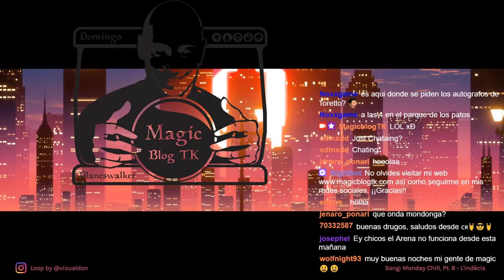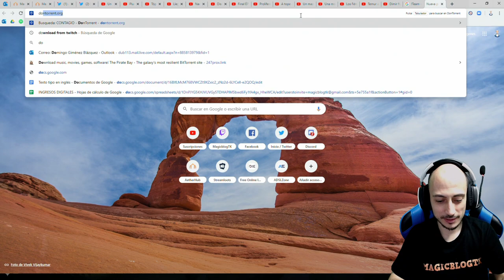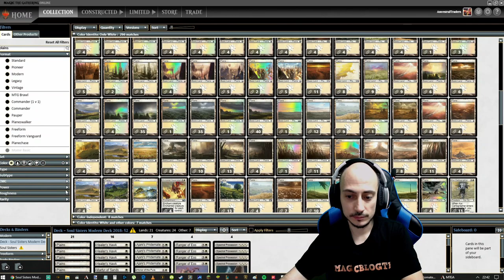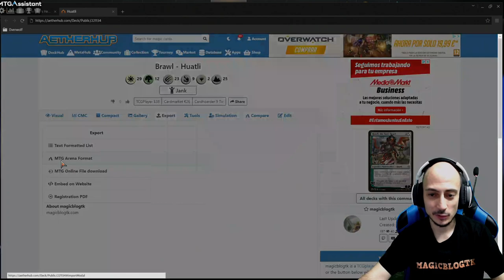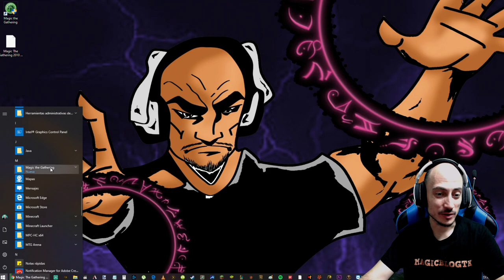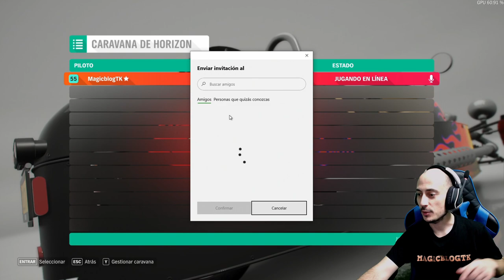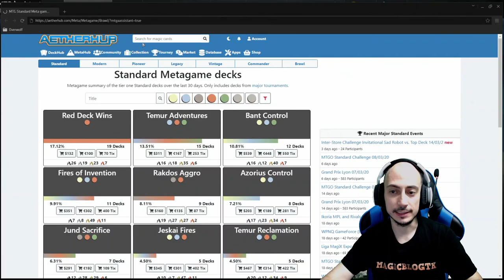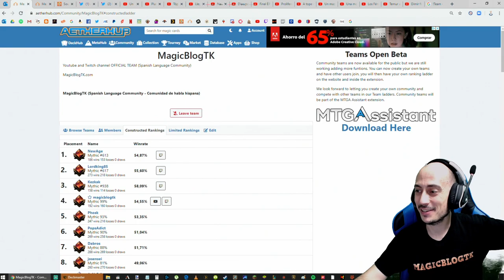En este vídeo ocurren muchas cosas // Brawl y más cosas THB